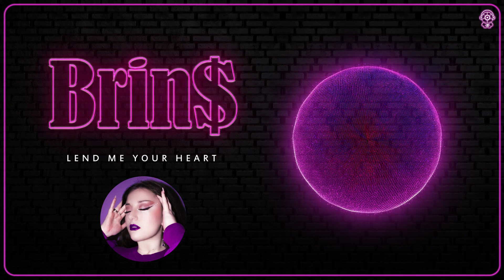Brin$ - Lend Me Your Heart (Original Version)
► Label: Spatial Vox
► Country: Italy
► Released: 2021
► Genre: Electronic
► Style: Italo-Disco, Euro-Disco

These uploads are for the promotional use only.

Italo Disco 2022, Итало диско 2022, Italo Disco New Generation, Euro-Disco, New Italo Disco,
80's, Synthpop, Hi-Nrg